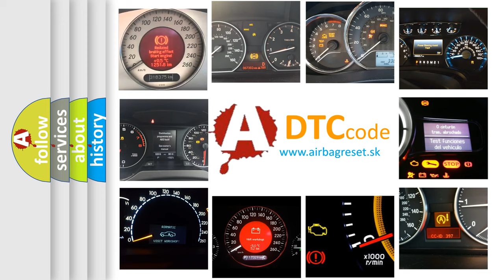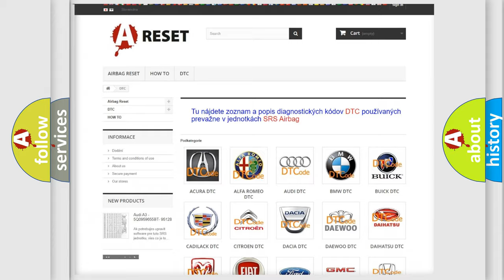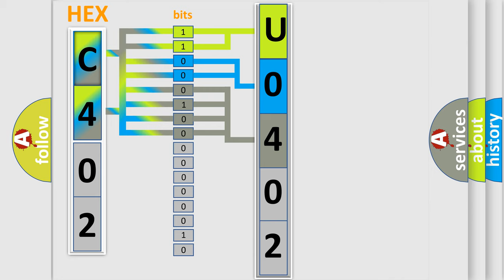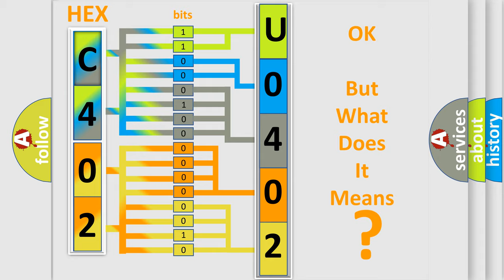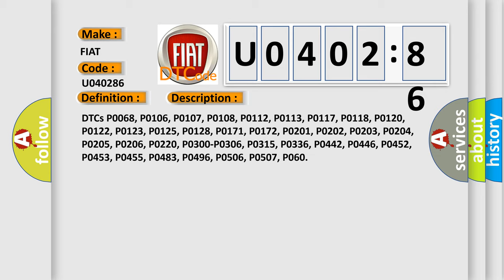DTC Fiat U0402-86 Short Explanation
Contents:
0:21 Basic DTC analysis according to OBD2 protocol standard.
1:48 Insight into programming
2:58 A diagnostically understandable description of the Diagnostic Trouble Code
3:05 Basic error definition

Make:
FIAT
Code:
U0402 86
Definition:
HO2S Circuit Sensor 1
Description:
Failure Type:
Signal Invalid